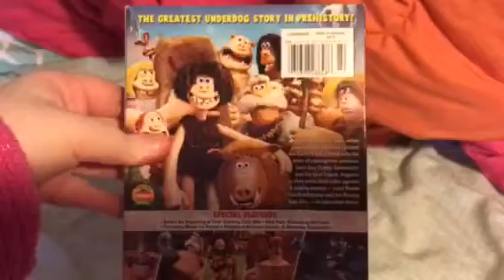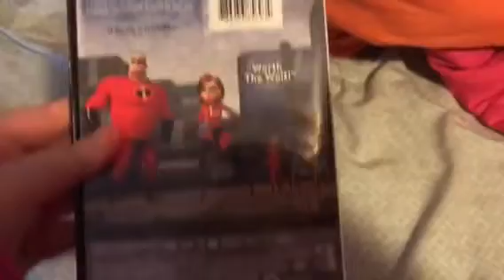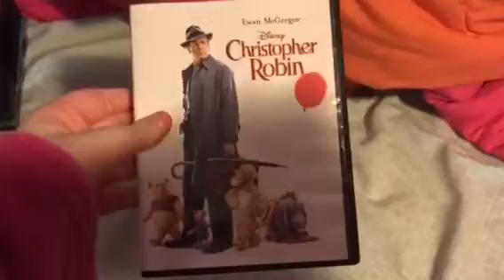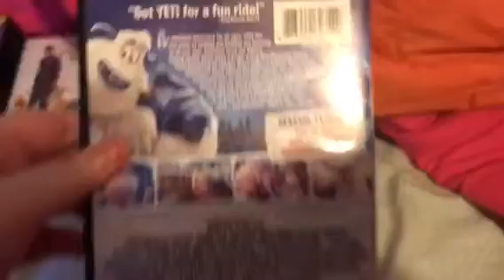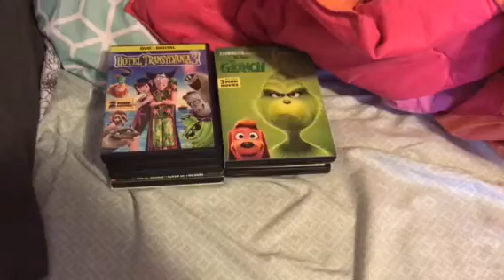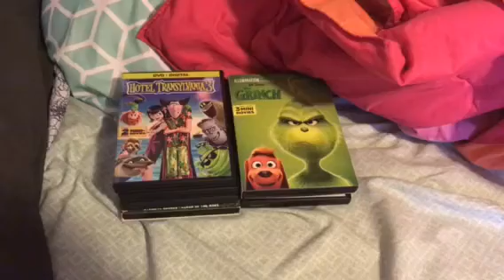My 2018 Movie Collection (Updated)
I have 7 DVDs.

NOTE: I'm not getting Peter Rabbit and Teen Titans Go To The Movies because I hate these movies because it sucks.